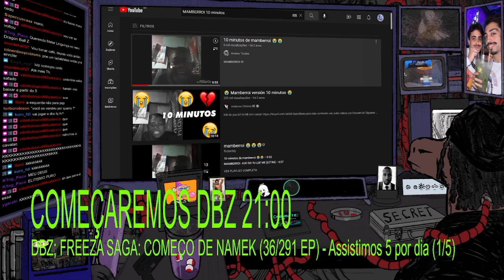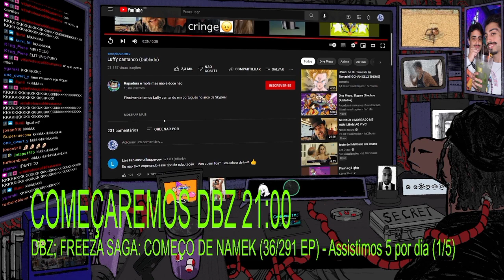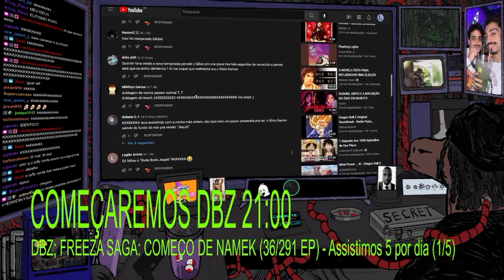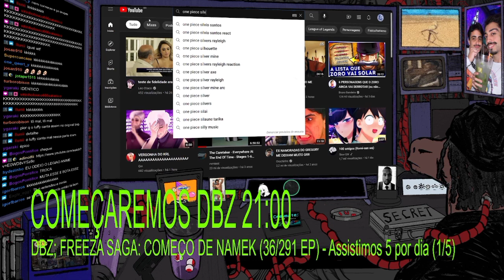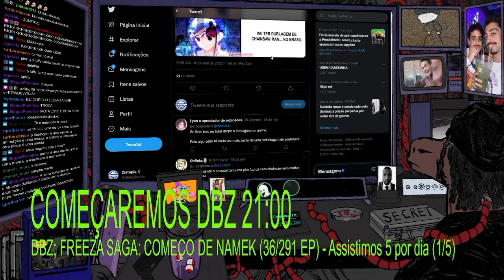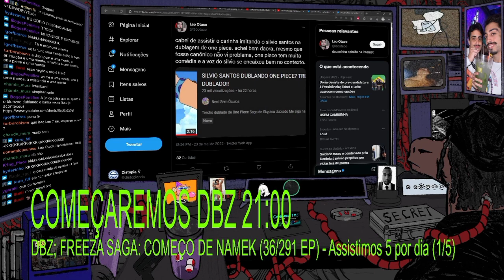SILVIO SANTOS EM ONE PIECE...